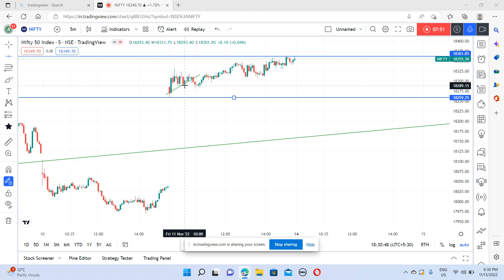NIFTY PREDICTION FOR 14th NOV2022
In this video you will learn HOW TO TRADE ON 14th NOV2022

Learn Pro Trading refer below mentioned points while trading:-

1. move
2. set-up
3. profit
4. reason

Nifty Forecast
nifty
Nifty Nifty
nifty share price
bank nifty
nifty 50
bank nifty share price
nifty today
nifty tomorrow
nifty analysis
banknifty analysis
nifty prediction
banknifty
nifty
nifty tomorrow
nifty tomorrow
nifty analysis
banknifty analysis
nifty prediction
banknifty
nifty live
Thursday market prediction
14th November bank nifty
14th November market
14th November market analysis
14th November nifty
Thursday market prediction
bank nifty
Thursday market
nifty
nifty 50
nifty 50 tomorrow prediction
nifty analysis